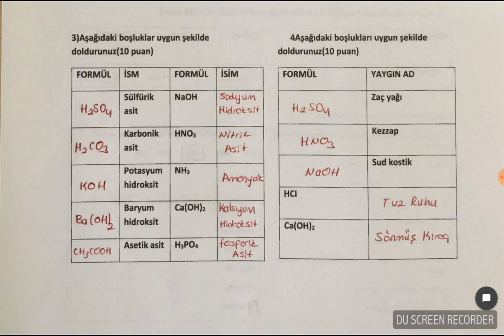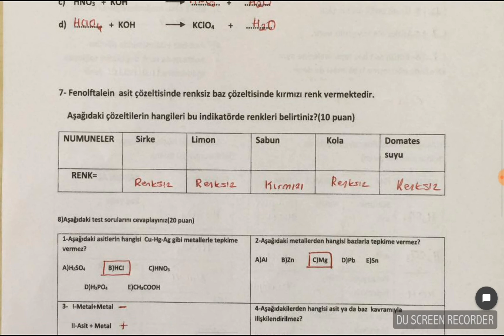10 SINIF KİMYA 1 DONEM 1 YAZILI SINAVI HAZIRLIK